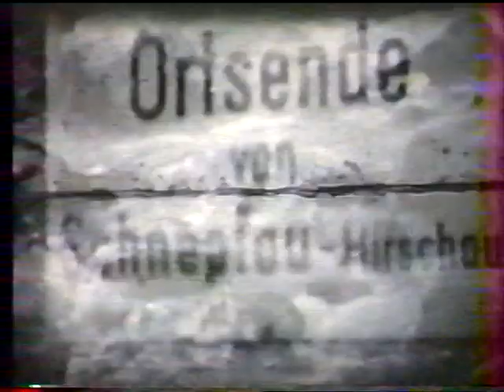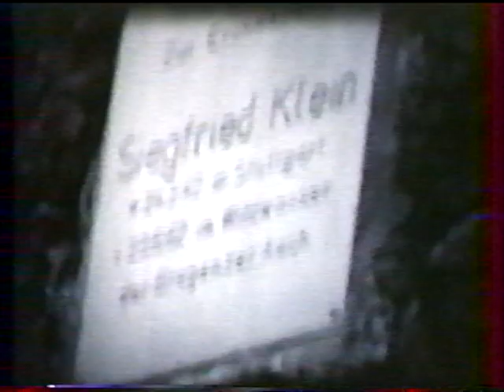Film rétrospective 1963 1966 (2 sur 5)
Camp été 1966 à Dornbirn (Autriche).
Reconnaissance du camp, essai radeaux étang de Buc, début du camp.
Commentaires du CT Claude Lemoine.
Transcription d'un DVD copie d'un VHS copie de l'original.